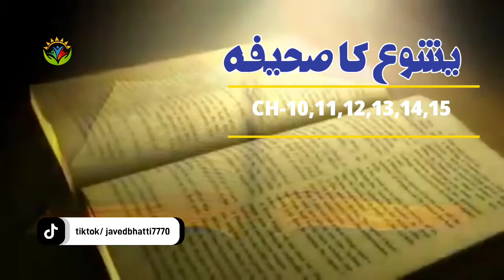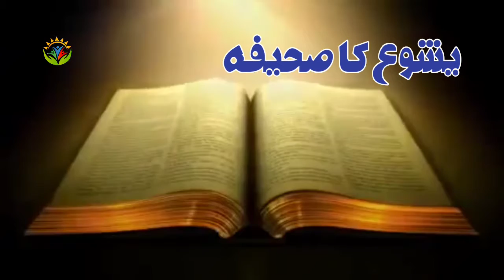The Book Of Joshua CH-10,11,12,13,14,15 | یشوع کی کتاب | Hindi Urdu Bible | Kalaam E Khuda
exposition on the book of ephesians by apostle joshua selman,
the book of joshua the fall of jericho full movie,
joshua fought the battle of jericho hal leonard book 2,
the book of joshua in the fall of jericho,
book of mormon central come follow me 2022 joshua,
summary of the book of joshua in the bible,
the book of esther part 2 apostle joshua selman,